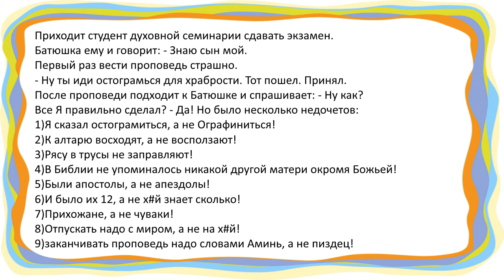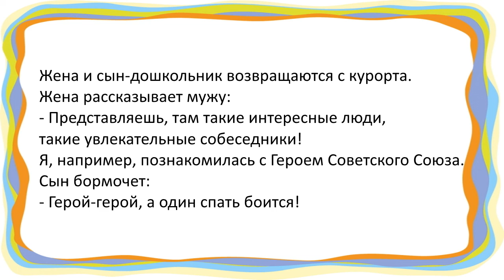ЛУЧШЕ БЫ ОН ЭТОГО НЕ ДЕЛАЛ || Сборник ЗАМЕЧАТЕЛЬНЫХ анекдотов 166 😅👍